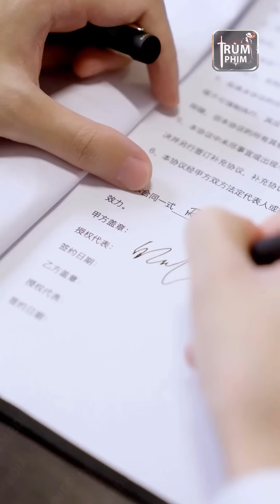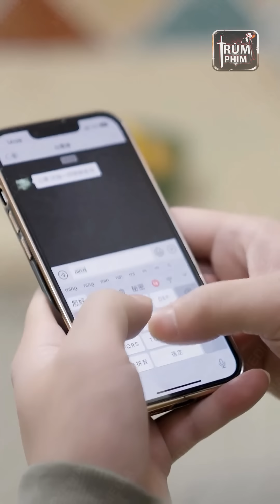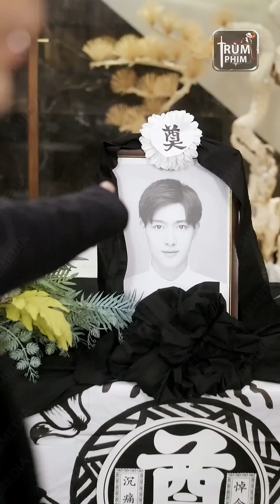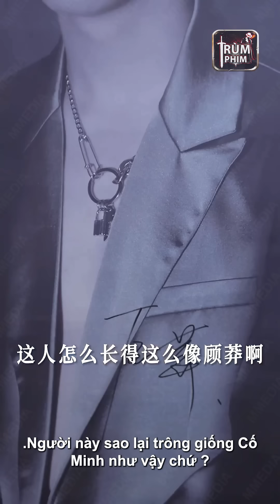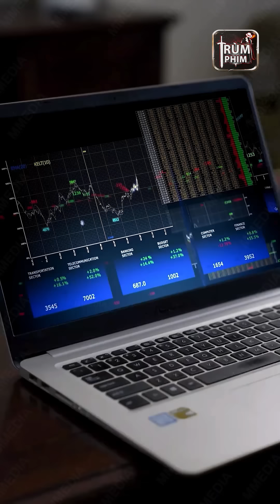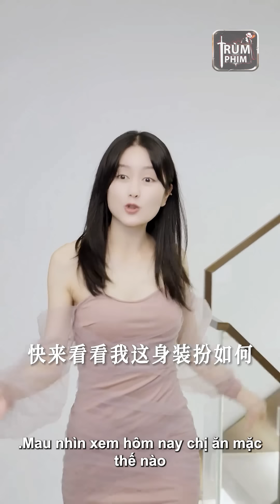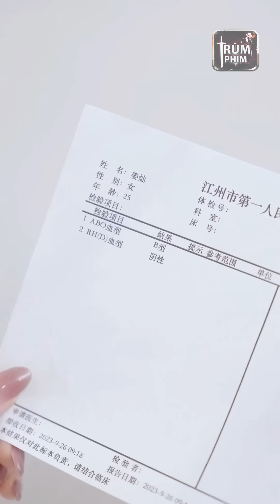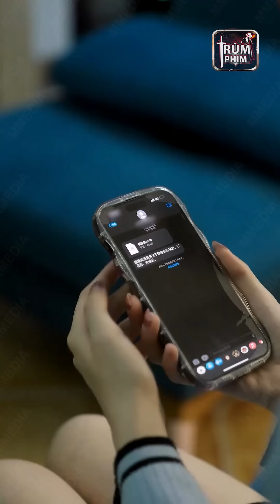Gái Xinh Tuột Khăn Tắm Trao Thân Cưới 1 Thằng Mới Ra Tù Không Ngờ Là Tổng Tài Giả Dạng Trốn Truy Sát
❤️ Tên phim: ÂM MƯU GIA TỘC VÀ TRÁI TIM BỊ ĐÁNH CẮP ❤️❤️